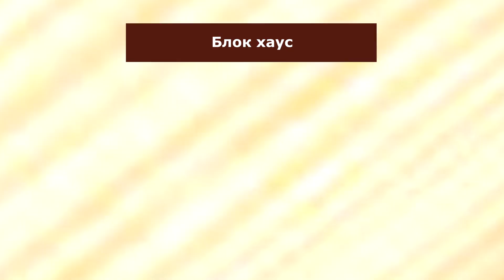ЧУДО_ВАГОНКА! КРАСОТА! Интересные деревянные панели для отделки дома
Друзья!
В этом видео мы расскажем вам про интересные панели из дерева для отделки загородного дома, коттеджа.

🕗Таймкоды:
00:00 Вступление
00:48 Блок хаус
01:05 Имитация бруса
01:42 Наша разработка
02:18 Заключение

Подробности по телефону:
Заходите на наш сайт: лесобаза.рф